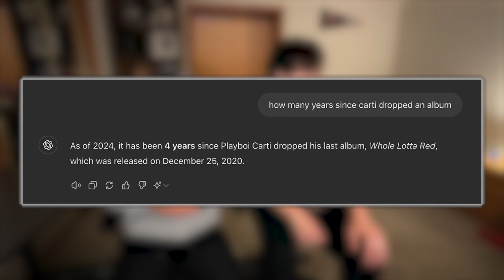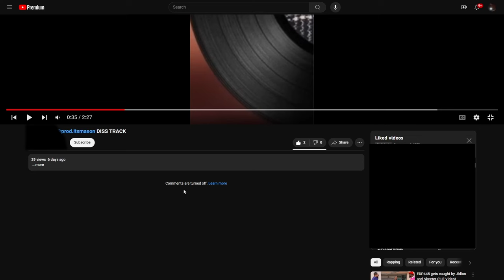Your Favorite Rapper HATES You...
Post your Music to Spotify and Apple Music Using Distrokid!